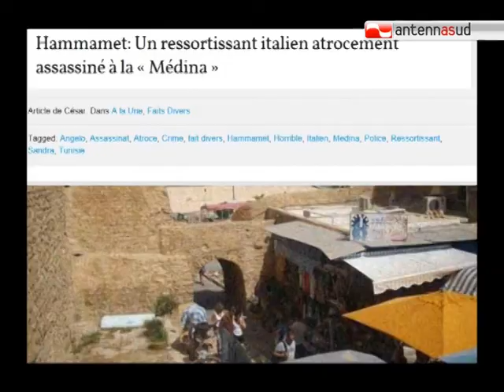TG 10.08.12 Pugliese ucciso in Tunisia: proseguono le indagini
La Farnesina vuole che venga fatta luce sull'omicidio di Angelo Cassano, il pugliese trovato morto nella sua casa di Hammamet. Come vi abbiamo anticipato ieri è già stato fermato il presunto omicida, ma non sono ancora chiari i motivi del gesto.